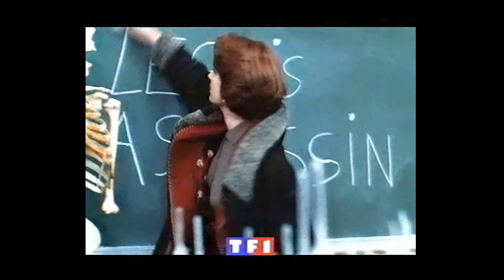Julie Lescaut : bande annonce TF1 1990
Les bandes annonces des programmes tv phares des années 90, mais aussi les modules jeux et habillages de TF1 durant cette décennie.